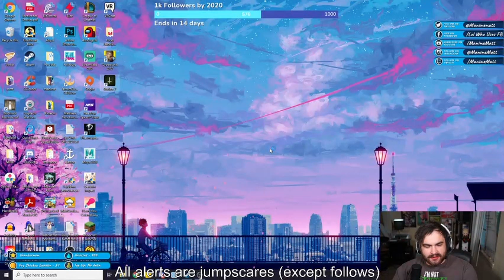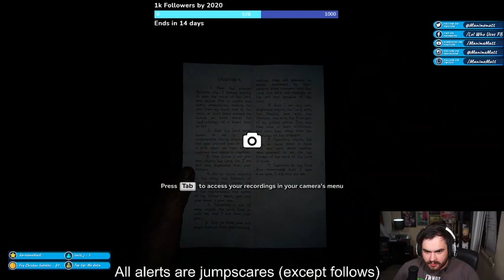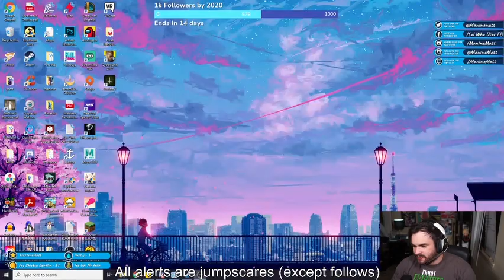Outlast 2 but with scary notification sounds